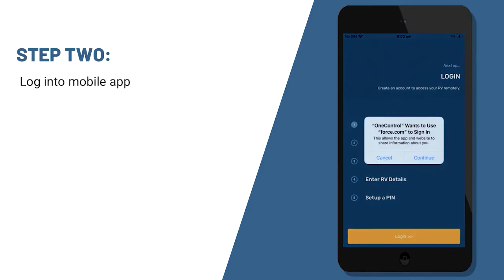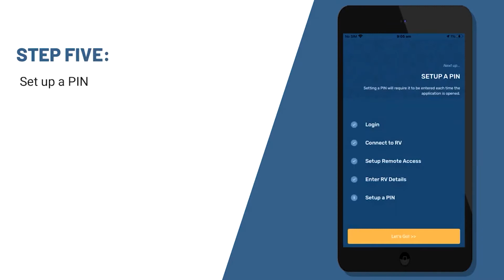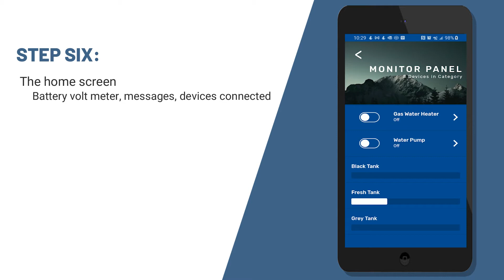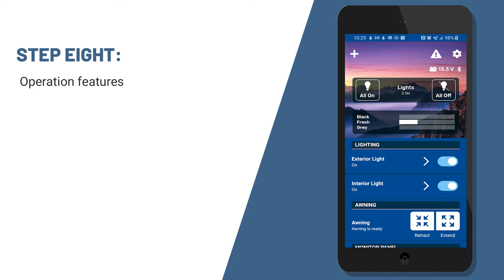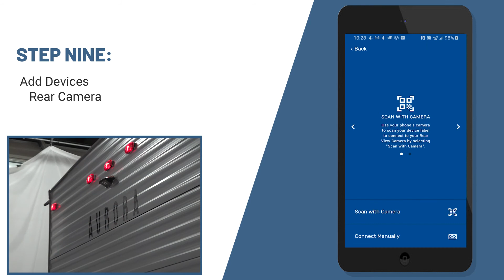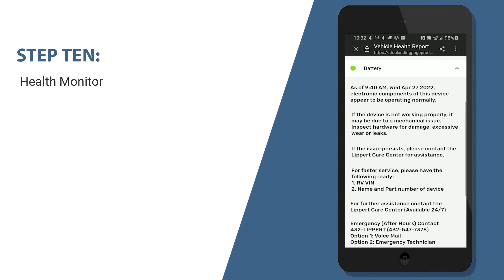Introducing Aurora OneControl with How to Connect and Operate V1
Lippert OneControl smart RVing technology helps turn your RV into an intuitive, intelligently connected vehicle that can be monitored right from your smart phone or tablet. From monitoring tire pressure to controlling your slide-out, our suite of smart RV products and technologies helps keep RV owners aware, alert and most importantly, safe on the open road.